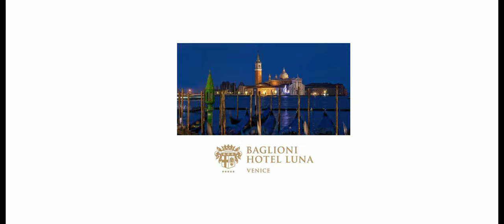Baglioni Hotel Luna Venice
Canale deidicato alle strutture ricettive e all'accoglienza alberghiera, allo svago e al divertimento, al tempo libero, al trekking, ai percorsi naturalistici, al mountain bike e tanto altro.

ATTREZZATURE UTILIZZATE PER LE RIPRESE:
Canon Eos R6 mirrorless
Ottiche canon Rf 24/70
Canon Rf 14/35
Blackmagic URSA Broadcast G2
Blackmagic Design Pocket Cinema Camera 6K Pro
Ottiche B4
Dji Mini 3 Pro
Dji Mavic 2 Pro
Dji Mavic 3 pro
# DJI FPV Combo
# Zhiyun Tech Crane 3S pro
DJI RS 3 Pro Combo
Zhiyun Webill S
FLYCAM Galaxy Dual Arm -- Vest Body Mounted Steadycam

SISTEMI DI COMUNICAZIONE
Hollyland Solidcom C1

SISTEMI DI TRASMISSIONE
Hollyland Cosmo C1
Zhiyun Transmount trasmitter e receiver

Sistemi di monitoraggio e postproduzione - Blackmagic DaVinci Resolve
Speed Editor - DaVinci Resolve Editor Keyboard